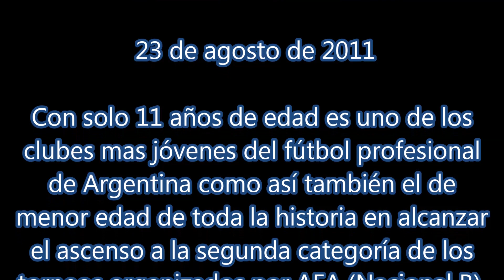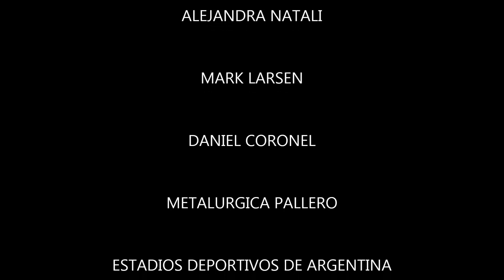Estadio Ofelia Rosenzuaig (175) - Club Agropecuario Argentino - (1080 HD)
El estadio Ofelia Rosenzuaig es el recinto del club Agropecuario Argentino de la ciudad de Carlos Casares provincia de Buenos Aires. Se trata de una flamante institución que en apenas una década de vida ascendió meteoricamente varias categorías militando actualmente en la 2da división del balompié local el durisimo Torneo Nacional B, donde es uno de los grandes candidatos para alcanzar el titulo y por ende el ascenso a la máxima categoría. la Liga LPF. El coliseo Ofelia Rosenzuaig fue inaugurado a mediados del 2012 en el debut de Agropecuario en el Torneo del Interior, lo que fue la primera participación de la entidad en una competencia de AFA goleando por 4 a 1 al Argentino de Trenque Lauquen.